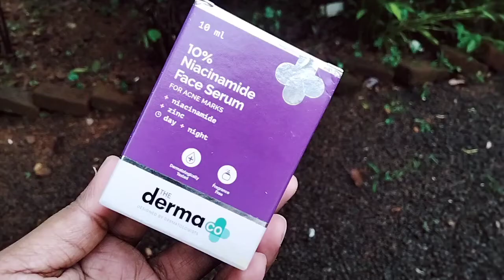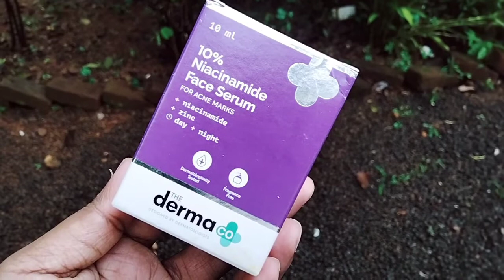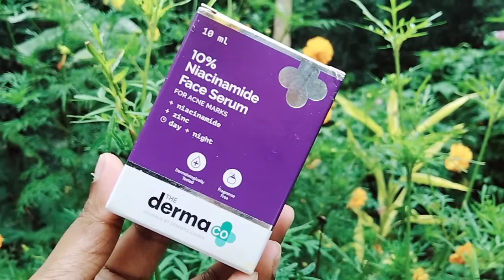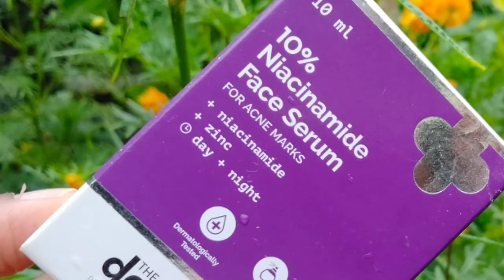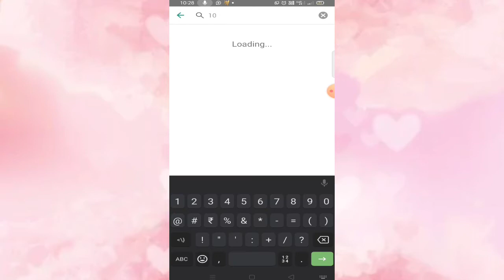The Dermaco 10% Niacinamide Face Serum For Acne Marks Review In Malayalam